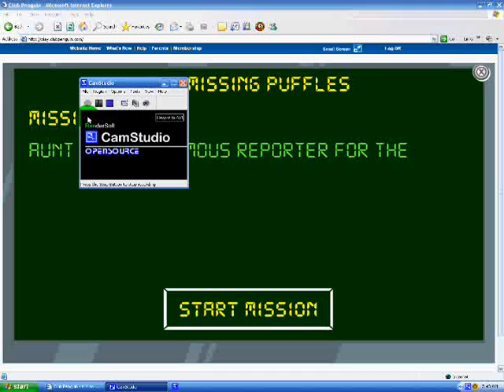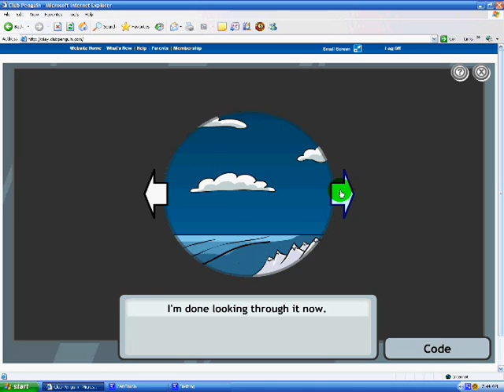Club Penguin Mission 1